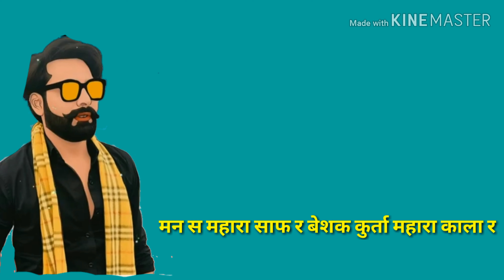Chora su babu ka ladla lad pyar ne palya re whatsapp states